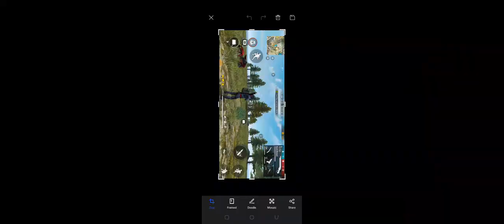only shoot gun chalang ff clasic